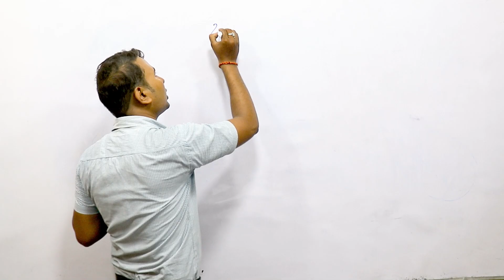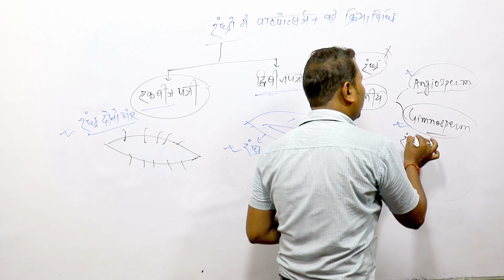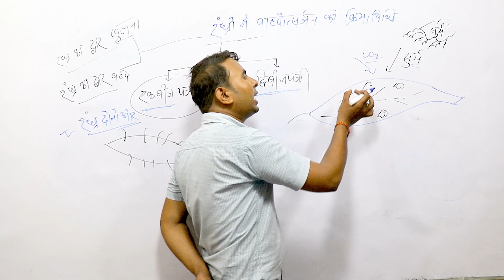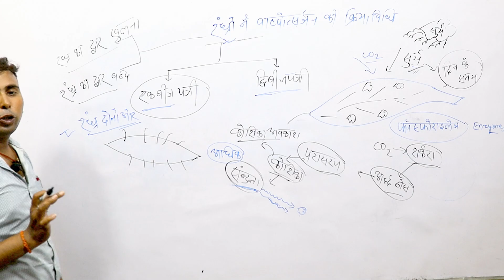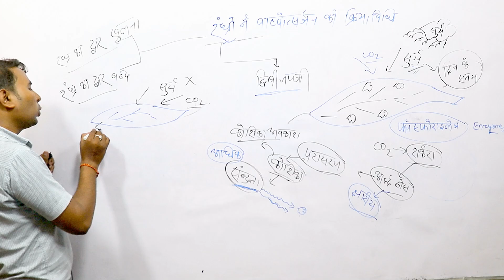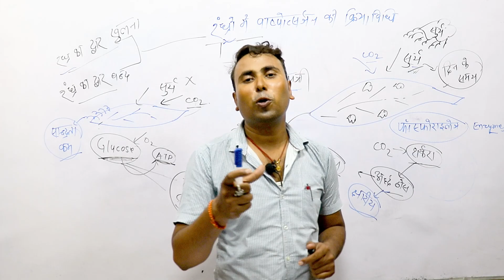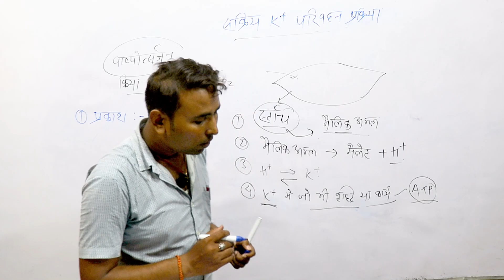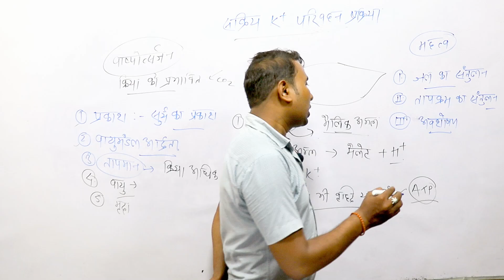वाष्पोत्सर्जन एवं रंध्र की क्रियाविधि : पौधों में परिवहन | Class 11th Biology (जीवविज्ञान) in Hindi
वाष्पोत्सर्जन एवं रंध्र की क्रियाविधि : पौधों में परिवहन - Transportation in Plants | Class 11th Biology ( जीवविज्ञान ) in Hindi